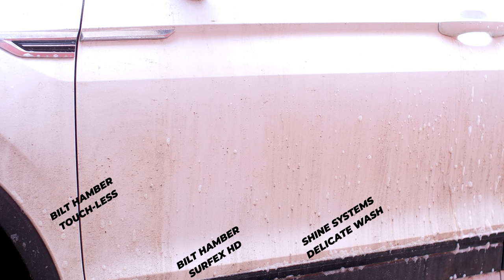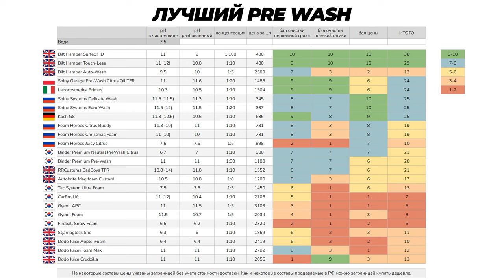Лучший PRE WASH. Большой тест 24 составов для предварительной мойки. Чем мыть зимой?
Выясняем какой лучший prewash состав лучше и что это за состав, для чего он нужен? Тестируем 24 различных состава которые могут подойти как превош.
Выясним какой лучше состав подойдет для межсезонья и для мойки зимой. Какой лучше будет отмывать реагент с дорог?

Что такое превош - это состав который наносится предварительно перед самой мойкой.
Определение этого понятия неоднозначное и в разных странах и разных брендах под ним выступают разные составы.
Вообще понятие превош как состава популярно в Англии и в Польше. Ну, а например в Америке такого вообще нет.
В оригинальном понятии - превош это обычно цитрусовый и реже щелочной состав, который наносится на кузов, перед нанесением первой фазы, т.е. пены. И он позволяет растворить грязь, особенно там где ее обычно много, это например по низу дверей, тем самым чтобы бесконтактный шампунь лучше отработал, чтобы после него осталось минимум загрязнений. Поэтому такие составы очень хорошо применять когда у вас сильно грязный кузов и вы используете например деликатные нейтральные составы, которые не очень хорошо могут отмывать сильные загрязнения.
Такой состав обычно называется производителем как Traffic Film Remover (TFR) - очиститель дорожной пленки, либо Citrus Pre Wash, цитрусовый очиститель.
Но также под таким понятием превоша у других производителей выступает именно бесконтактный шампунь, он может быть более сильнодействующий. Ну в названии может например быть Snow Foam Pre Wash, да т.е. вот такое обозначение.
Ну и еще одним составом который может также относится к понятию превоша, это выступает APC т.е. универсальный очиститель, и он также может быть на цитрусах.

🕓 ТАЙМКОДЫ
00:00:00 Теория
00:06:51 Демонстрация работы
00:20:43 Bilt Hamber Surfex HD
00:23:47 Bilt Hamber Touch-Less
00:26:02 Bilt Hamber Auto-Wash
00:28:13 Shiny Garage Pre-Wash Citrus Oil TFR
00:30:04 Labocosmetica Primus
00:31:58 Shine Systems Delicate Wash
00:33:53 Shine Systems Euro Wash
00:35:03 Koch GS
00:37:38 Foam Heroes Citrus Buddy
00:39:34 Foam Heroes Christmas Foam
00:40:43 Foam Heroes Juicy Citrus
00:42:21 Binder Premium Neutral Pre-Wash Citrus
00:44:31 Binder Pre-Wash
00:46:09 RRCustoms Bad Boys TFR
00:48:07 Autobrite Direct Magifoam Custard
00:50:23 Tac Systems Ultra Foam
00:52:36 CarPro Lift
00:54:40 Gyeon Foam
00:55:58 Gyeon APC
00:57:27 Fireball Snow Foam
00:59:29 Stjarnagloss Sno
1:01:27 Dodo Juice Apple iFoam
1:03:00 Dodo Juice iFoam Max
1:04:43 Dodo Juice Crudzilla
1:09:50 Итоговая таблица
1:10:03 Выводы

🧽 СОСТАВЫ
➤ Bilt Hamber Surfex HD
➤ Bilt Hamber Touch-Less
➤ Bilt Hamber Auto-Wash
➤ Shiny Garage Pre-Wash Citrus Oil TFR
➤ Labocosmetica Primus
➤ Shine Systems Delicate Wash
➤ Shine Systems Euro Wash
➤ Koch GS
➤ Foam Heroes Citrus Buddy
➤ Foam Heroes Christmas Foam
➤ Foam Heroes Juicy Citrus
➤ Binder Premium Neutral Pre-Wash Citrus
➤ Binder Pre-Wash
➤ RRCustoms Bad Boys TFR
➤ Autobrite Direct Magifoam Custard
➤ Tac Systems Ultra Foam
➤ CarPro Lift
➤ Gyeon Foam
➤ Gyeon APC
➤ Fireball Snow Foam
➤ Stjarnagloss Sno
➤ Dodo Juice Apple iFoam
➤ Dodo Juice iFoam Max
➤ Dodo Juice Crudzilla